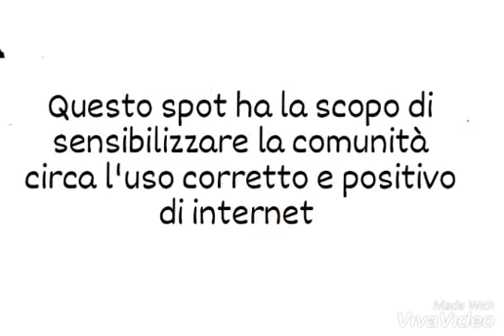Corigliano : Giornata mondiale di Internet - Centro Studi Futura - Petrillo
Il 9 Febbraio i volontari del Servizio Civile Universale del Centro Studi Futura hanno ricordato la giornata mondiale dell'uso positivo di internet